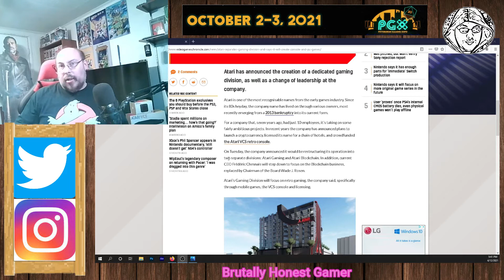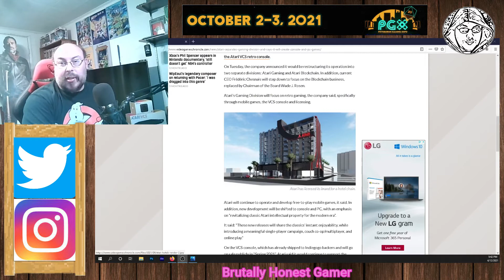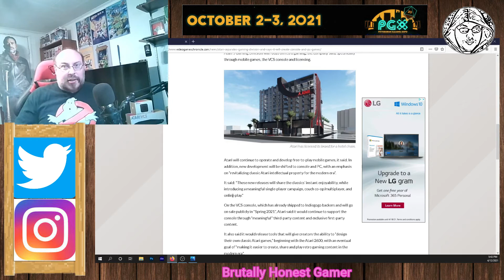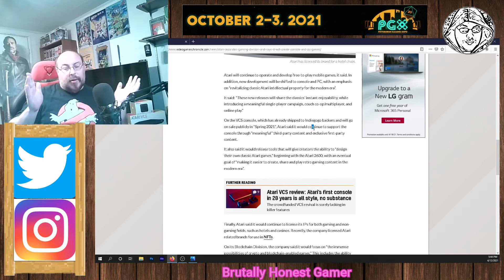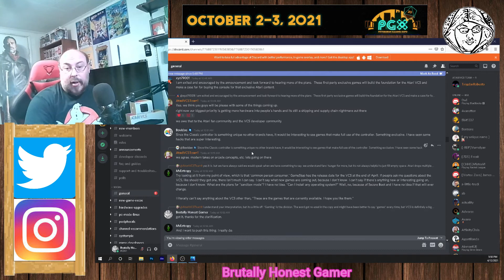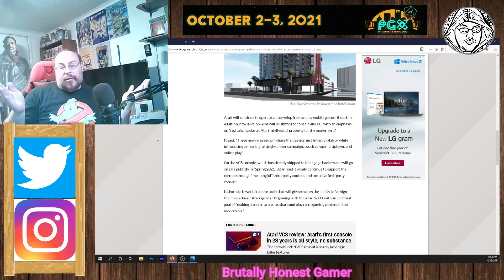Atari Restructures it's Brand, where Does that Leave the VCS??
Atari splits it's gaming division from it's other garbage ventures, which is a good thing...clarification from Atari on how the article reads.   Hopefully this leads to more content on the VCS, but it's still a lot of "wait and see".